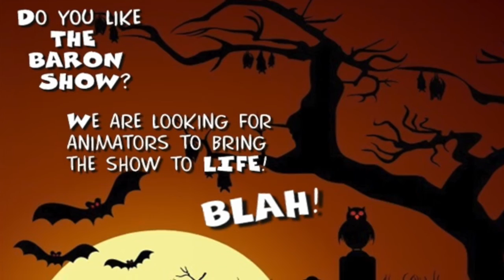The Baron Show S01E07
Just another travelling salesman, the Grim Reaper, or is it just the blah-dy landlord? ​⚰️